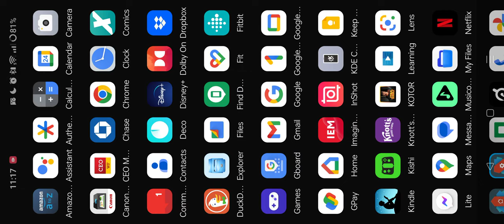Star Wars KOTOR 1 Soldier/Consular Gameplay - Taris Rescue and Escape Plan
If those bad guys just watched the Taris holonet, their problems would be solved...

More info about this gameplay